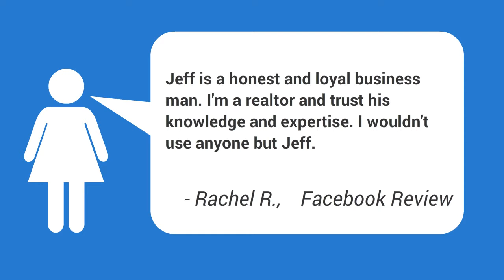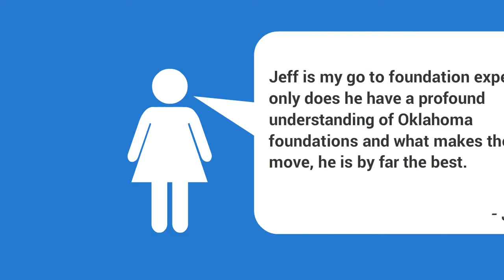Foundation Companies Mustang OK | Pier And Beam Repairs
Need a FREE, no obligation estimate from a professional and reliable foundation repair expert in Mustang OKlahoma? Then contact Triton Foundation Repair now! We are available in Mustang and throughout the OKC Metroplex.

We offer a Lifetime Warranty on our work and are dedicated to serving Mustang Oklahoma residents!

Helpful searches for Foundation Repair in Mustang Oklahoma:
Concrete Block Foundation Leaks Mustang OK,
Cost Of Pier And Beam Vs. Concrete Foundation Mustang OK,
Crawl Space Pier Repair Mustang OK,
Fix Foundation Holes Mustang OK,
Foundation Block Work Mustang OK,
Foundation Corner Crack Repair Mustang OK,
Foundation Cracks Floor Mustang OK,
Foundation Cracks Repair Mustang OK,
Foundation Or Slab Mustang OK,
Foundation Problems Vs Settling Mustang OK,
Foundation Repair Contractor Mustang OK,
Foundation Repair Price Average Mustang OK,
Foundation Slab Is Cracked Mustang OK,
Garage Foundation Wall Repair Mustang OK,
How Much Does A Foundation Crack Repair Cost Mustang OK,
Level Uneven Floor Joist Mustang OK,
Pier And Beam Vs Slab Foundation Cost Mustang OK,
Repair Efflorescence Foundation Wall Mustang OK,
Replacing Foundation Wall Cost Mustang OK,
Sealing Foundation Cracks Exterior Mustang OK,
 Cracked Foundation Mustang OK ,
Foundation Repair Estimated Cost Mustang OK | Mustang Foundation Repair,
Slab Foundation Repair Mustang OK | Mustang Foundation Repair Expert,
Basement Waterproofing Foundation Repair Mustang OK,
 Foundation Repair Mustang OK,
Sinking House Mustang OK,
Slab Settlement Monitoring Mustang OK,
Top Foundation Repair Companies Mustang OK,
What Do Foundation Cracks Look Like Mustang OK,

based on the stability of the soil beneath it. Unfortunately, the soil on which homes are built is not always stable. When the soil begins to shift, a house's foundation can end up being jeopardized. Though there are many factors that can contribute to a moving foundation, the most common of these aspects are unstable soils (particularly clay rich soil), poor drainage and plumbing leaks, bad grading or compaction, and tree roots.|When the soil starts to move, a home's foundation can end up being jeopardized. There are lots of elements that can contribute to a moving foundation, the most common of these aspects are unsteady soils (particularly clay rich soil), bad drainage and plumbing leakages, bad grading or compaction, and tree roots.}
Recognizing the indicators of foundation damage can suggest the difference in between an inexpensive repair costs and costly foundation replacement or concrete foundation repair work. While an inspection by a qualified foundation repair work expert or foundation specialist is the best method to fix potential problems.

Other helpful searches about foundation related problems:
 Foundation Leveling,
Residential Foundation Repair Mustang OK | Mustang Foundation Repair Company,
Home Foundation Repair Contractor Mustang OK,Mustang Residential Foundation,
Foundation Problems In Houses Mustang OK,
Foundation Repair Company Mustang OK,
Foundation Repair Profesional Mustang OK,
Foundation Underpinning Contractors Mustang OK,